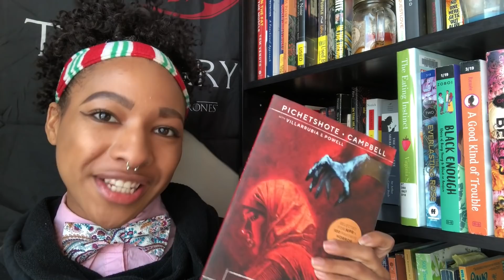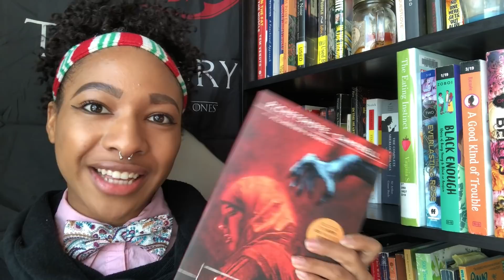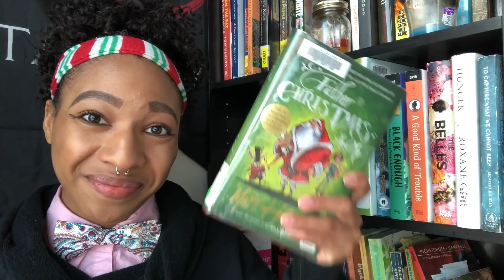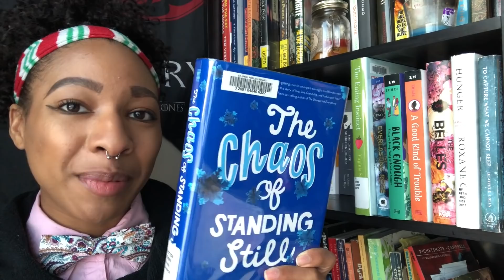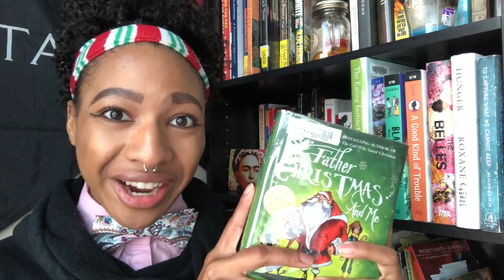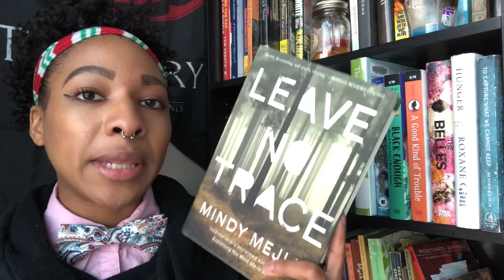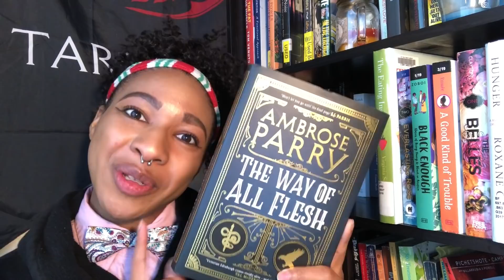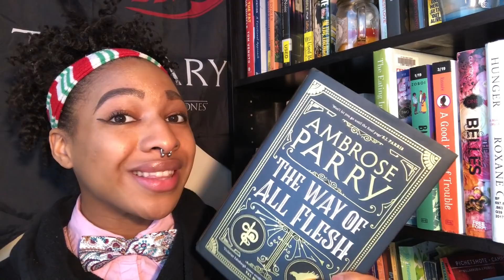Nov WrapUp. Dec TBR. + HAUL!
I hope you enjoy this weird mashup of a video!

GR: bowtiesandbooks